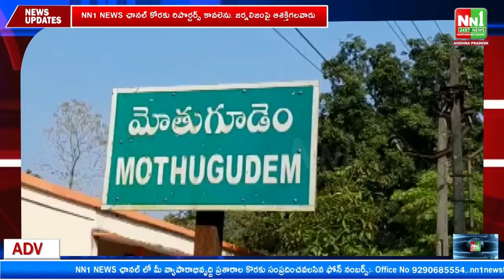మోతుగూడెం: పోలీస్ అమరవీరుల త్యాగాలు మరువలేనివి.జోహార్ జోహార్ అంటూ ర్యాలీ.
"nn1news live"
"nn1news luve"
"nn1news"
"nn1news live"

NN1 NEWS#
NN1 News#
nn1news live#
nn1news breaking news today#
nn1news Breaking#
nn1news Youtube on live#
nn1news Sucribe#